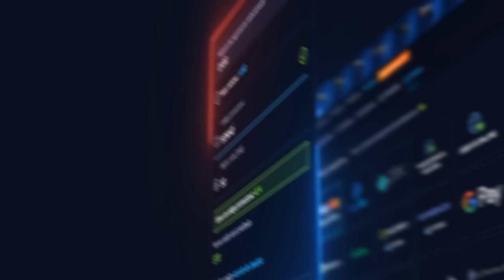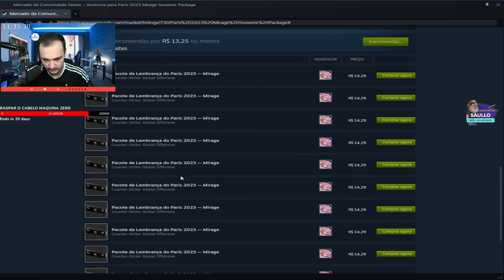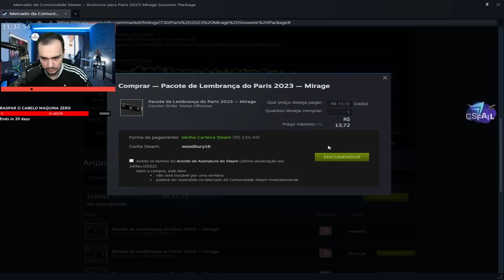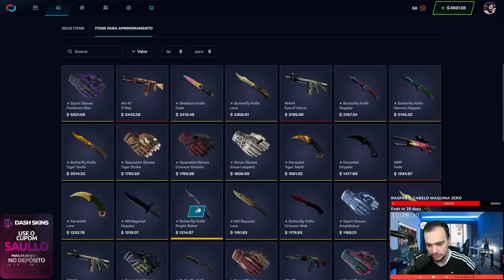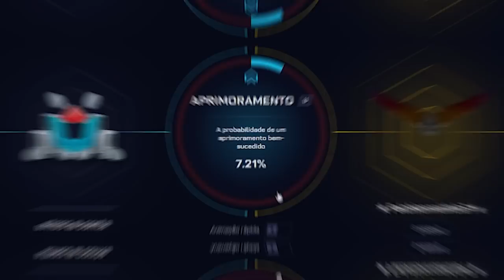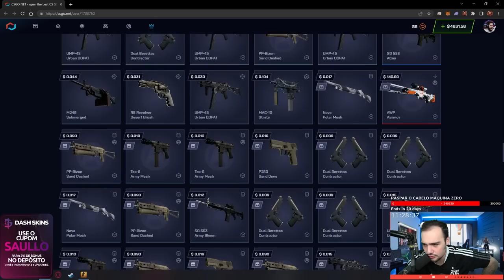Abri 110 CAIXAS SOUVENIR do MAJOR em busca da AWP super RARA no CSGO